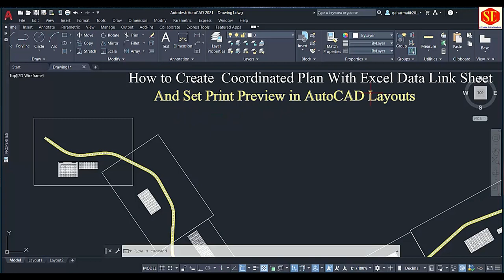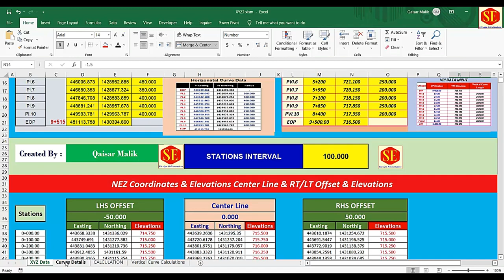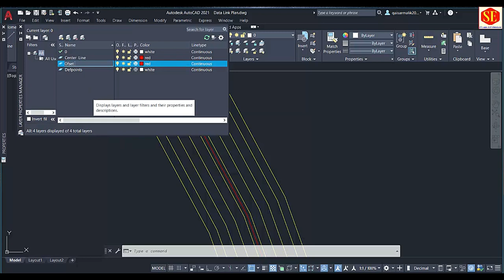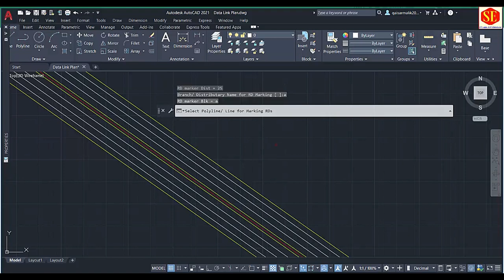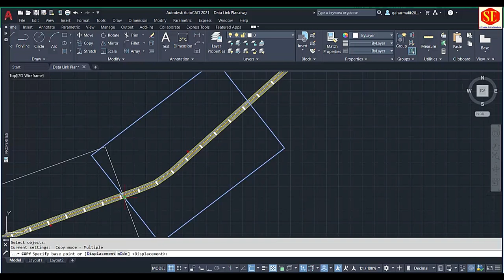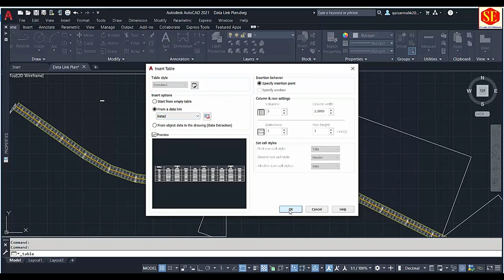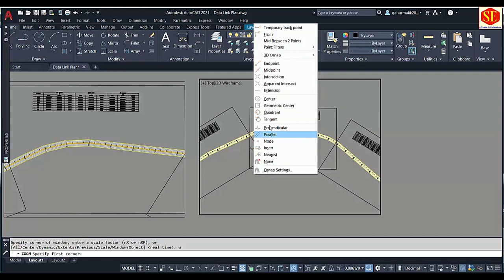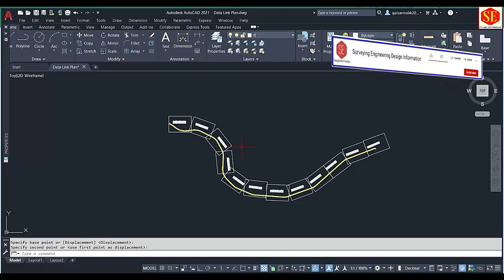How to Create Coordinated Plan With Excel Data Link in AutoCAD & Set Print Preview in AutoCAD Model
This Video about Create Road Plan With Coordinates And Create RD With Lisp Command .Insert Coordinates Data XYZ  Via Data Link Excel Sheet. Set Printing Preview in CAD Models UCS Commands And Update Data Link Table.